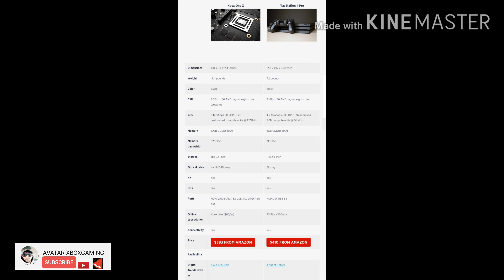why you should buy xbox one x in 2020. to enjoy better graphics in better price.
check the specifications and enjoy the game play.